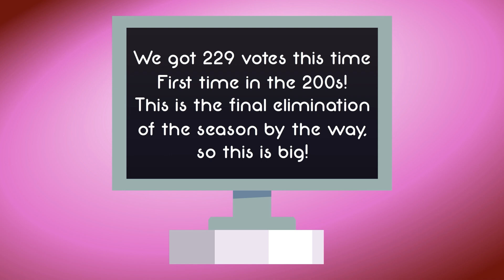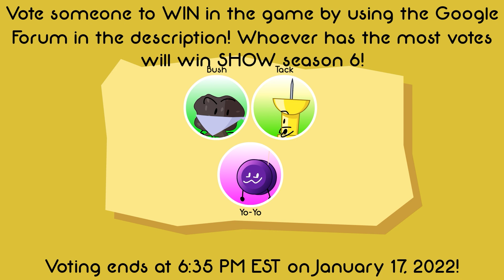SHOW Season 6 Episode 18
Sorry the episode is late, I was busy all day today!

Voting Poll: VOTING IS CLOSED
Request a prize! (prizes suggested in previous episodes can still be chosen!) (WILL CLOSE AFT 6:35 PM EST, 1/16/2021)

SHOW is created and this channel is ran by Vince D. (Shattered Waters)!
Animation, assets, characters, and original music is made by Vince D. (Shattered Waters)!
All music is made in BeepBox.co
Series inspired by Jacknjellify's "Battle for Dream Island", GoldenSponge's and Epicbattler3's viewer voting's!